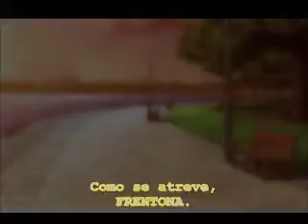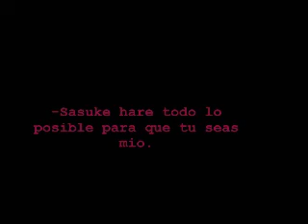Eterno Sentimiento (SxS) Cap 1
Hola :3
Amigos! Aqui estrenando nueva historia!
Bueno en el primer cap hubo naruhina pero les aseguro que pronto saldra el sasusaku
Que espero les guste mucho! Grasias a ustedes los quiero muchooo!

ESTE VIDEO FUE HECHO SIN FINES DE LUCRO TODO LO PRESENTADO AQUI LE PERTENECE A SUS RESPECTIVOS AUTORES...

Y A SUS RESPECTIVOS AUTORES DE MÚSICA Y VÍDEO